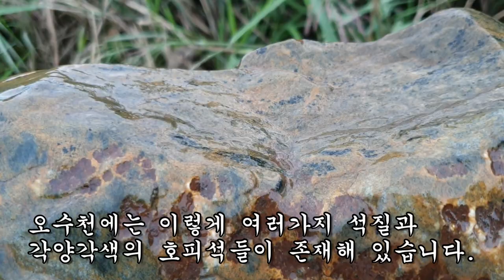보석처럼 아름다운 호피석들이 오늘도 나를 부르는구나!!